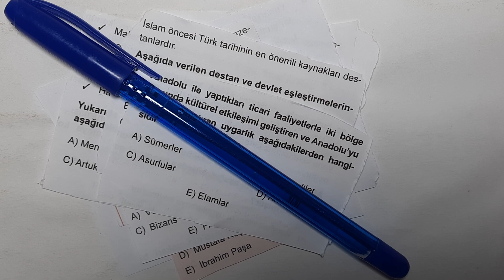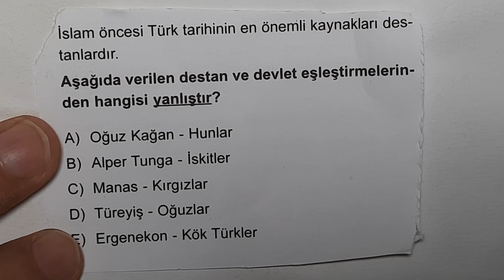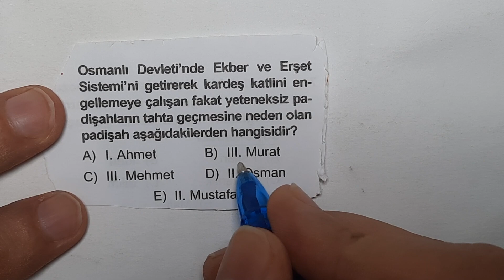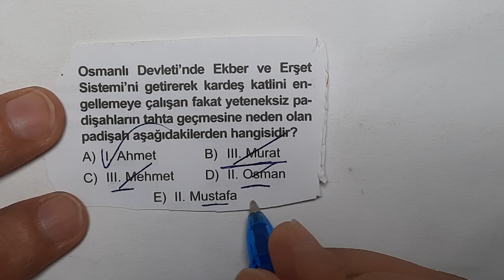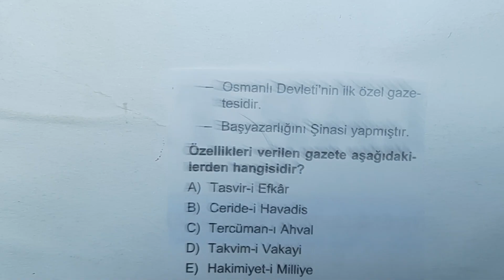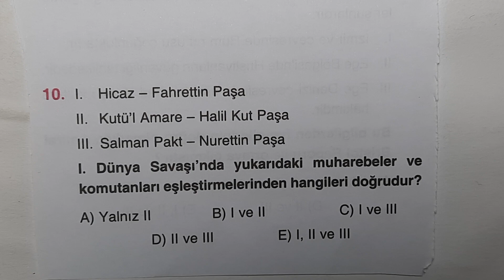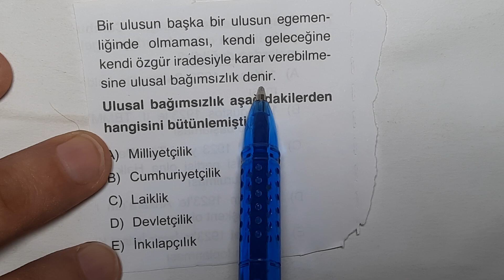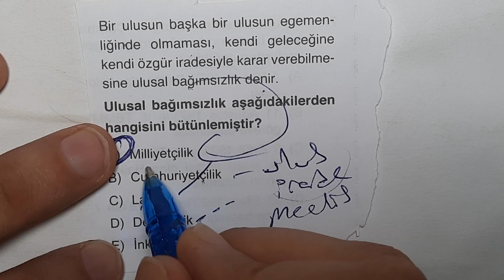Gece Tayfası İçin AYT Tarih Genel Deneme - Ali Hocadan / YKS Tarih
YKS Tayfa
YKS 2021
YKS 2022
AYT Tarih Soru Çözüm
AYT Tarih Genel Deneme